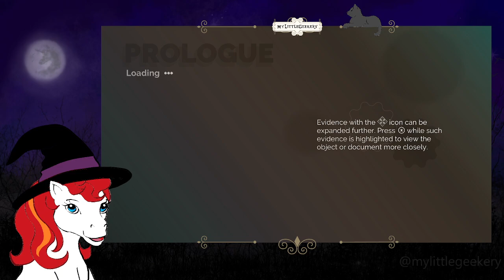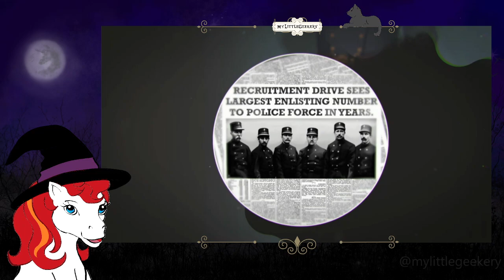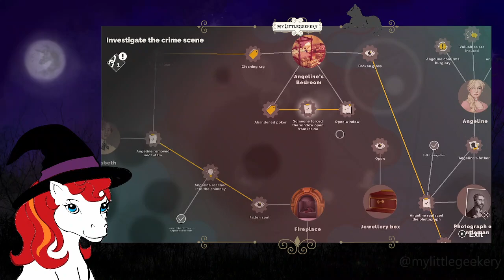Zelda: Echoes of Wisdom Play Though Finale and THE START OF A NEW "COZY" GAME